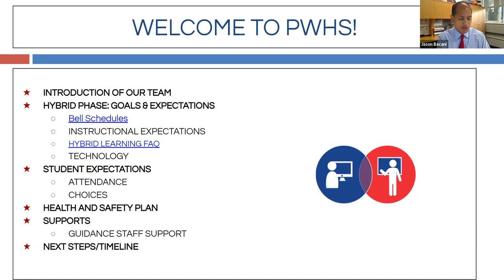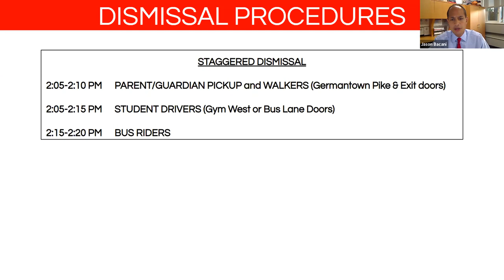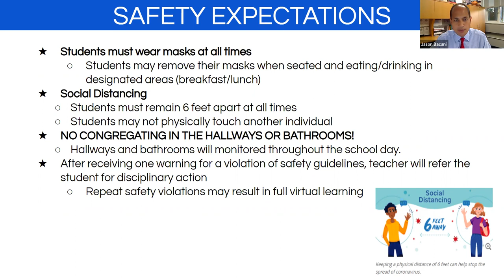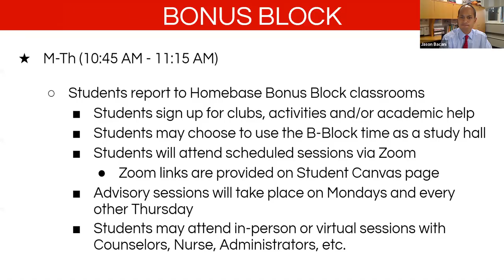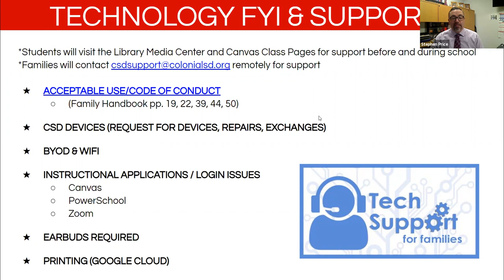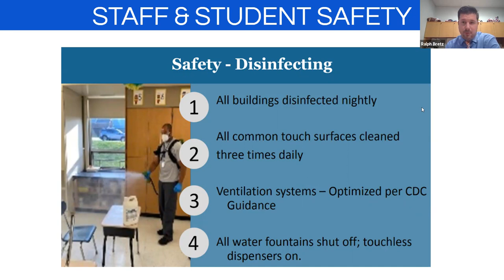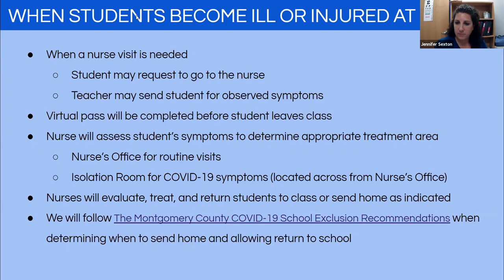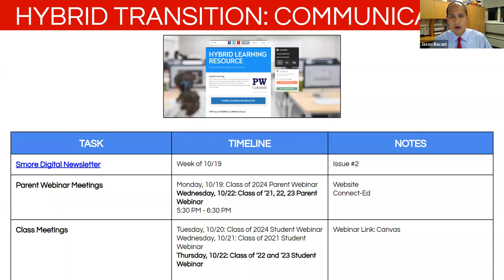PWHS Hybrid Transition: Class of 2021, 2022, 2023 Parents